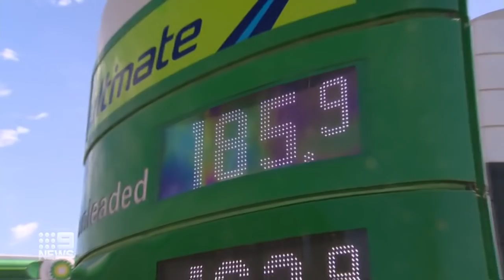Federal Government urged to cut fuel tax as petrol prices surge | 9 News Australia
As petrol prices hit record highs across the nation, the Federal Government is being urged to offer consumers relief by cutting fuel taxes.